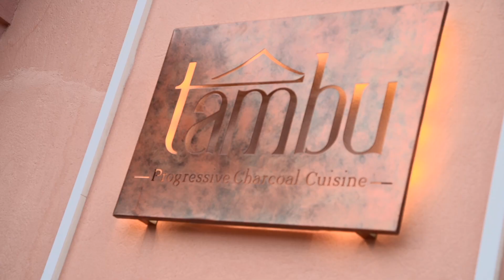Tambu Restaurant Phuket at Avista Resort, M Gallery